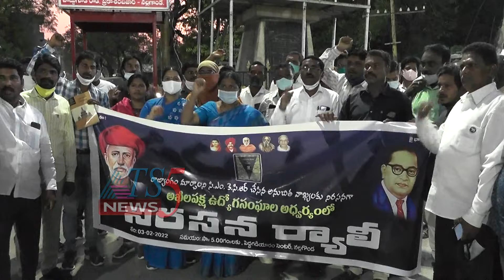KCR వ్యాక్యలను నిరసిస్తూ SC,ST,BC సంఘ ఉద్యోగుల ధర్నా 04-02-2022.